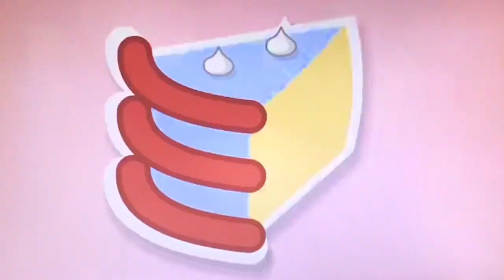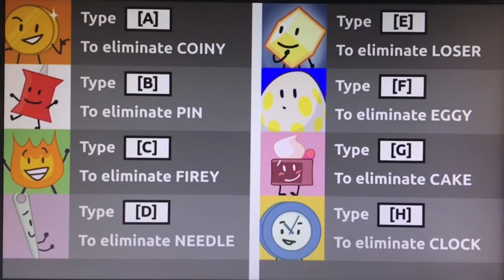BFB Viewer Voting Episode 2 Climb Bell’s String!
Voting Ends On August 18th 2018 When This Video Is 101 Hours And 49 Minutes Old